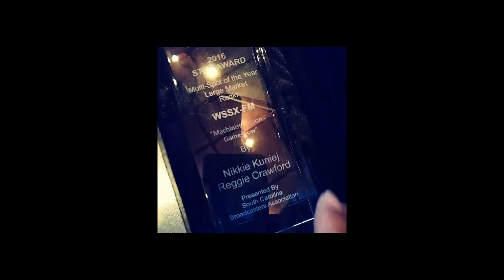Running out of space... :-)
Award Winning Audio-Production-Voice